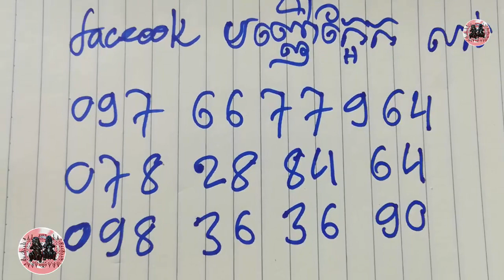១៥លីភ្នែក២សុទ្ធ - Khmer Magic Daily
១៥លីភ្នែក២សុទ្ធ - Khmer Magic Daily